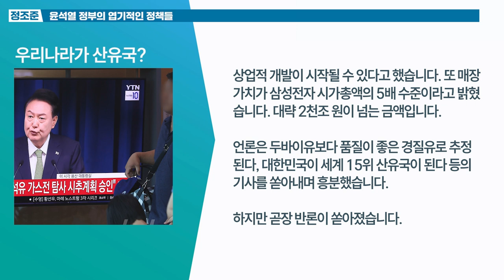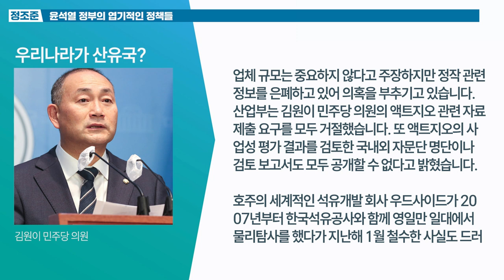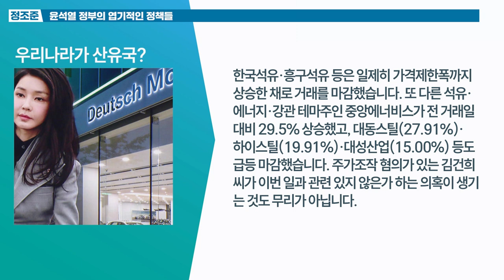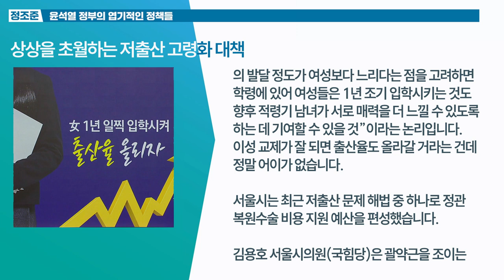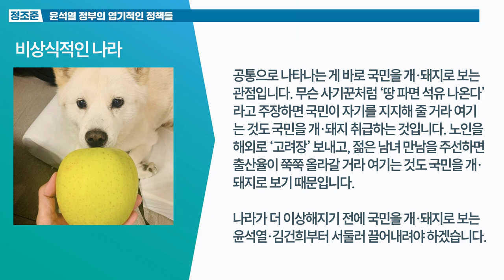윤석열 정부의 엽기적인 정책들